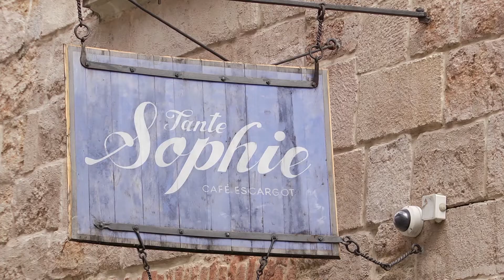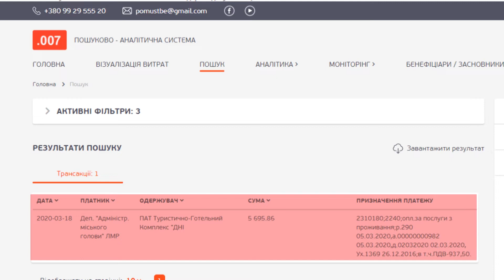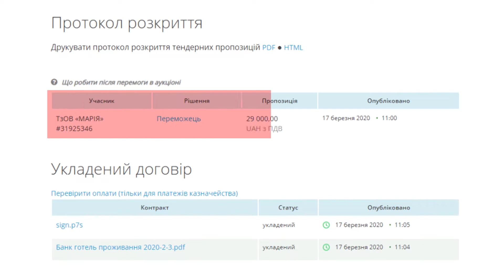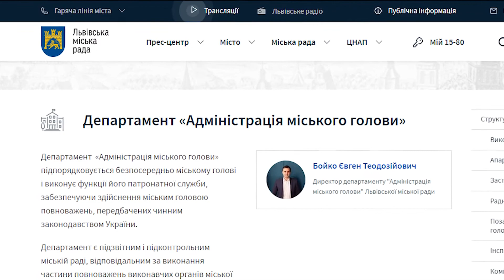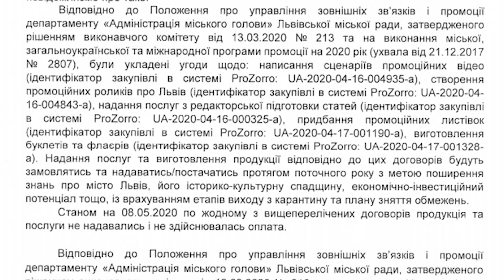Як 5-зіркові готелі попри карантин відкривають свої двері для жителів Ратуші? - Теорія Правди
Як п'ятизіркові готелі ігнорують заборони уряду та, попри карантин, відкривають свої двері для жителів Ратуші? Більше дивіться за посиланням